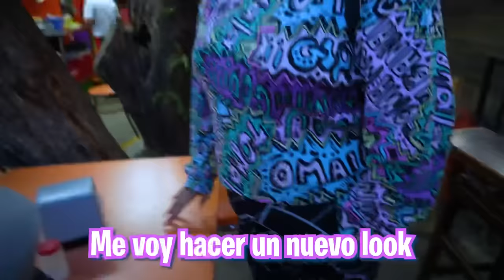ESTO PASÓ EN NUESTRO VIAJE!!!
LOS ESPERO EN TODAS 😁